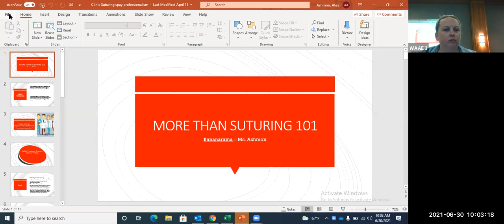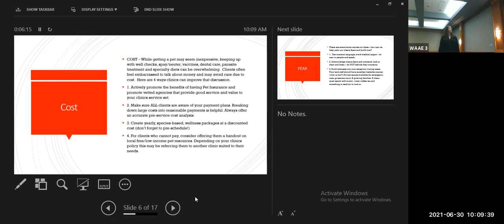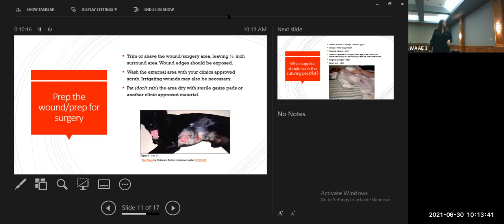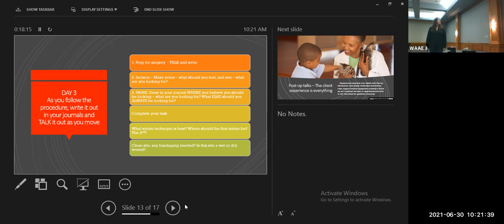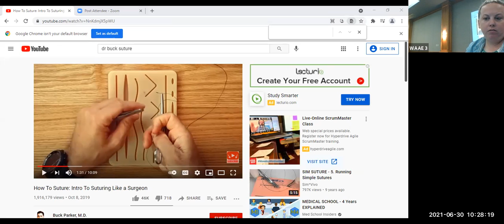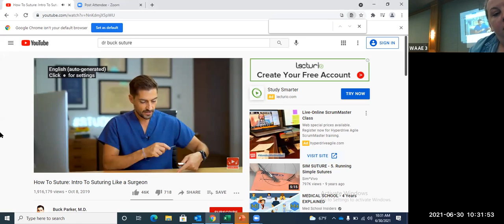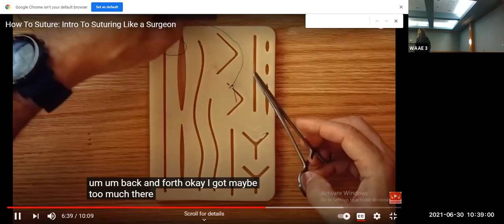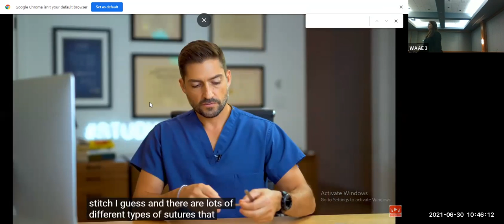Suturing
Alisa Ashmon (Glacier Peak) This workshop will include a PowerPoint of my suturing final exam (sharable) and I will give a brief suturing lesson – materials will be provided (banana, suture, needle drivers etc…)